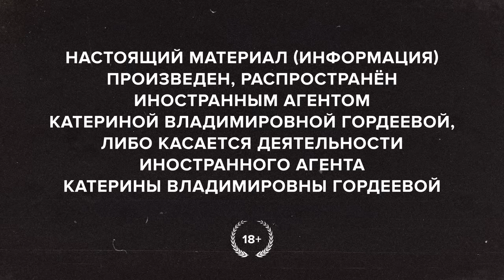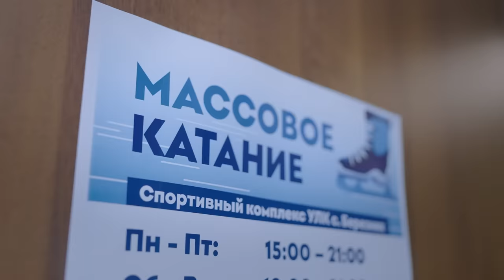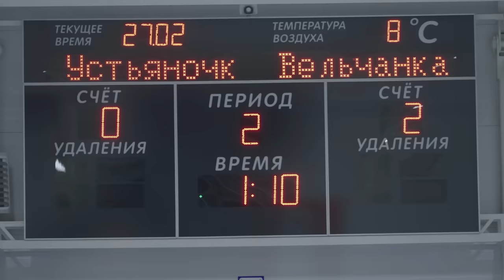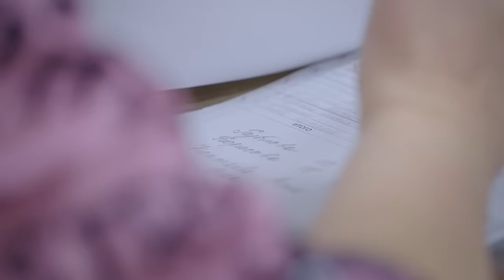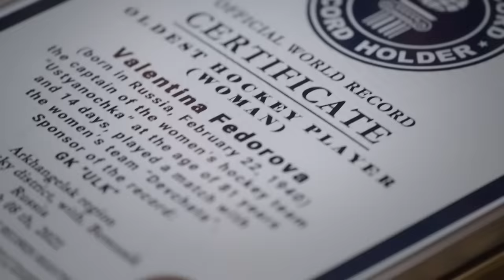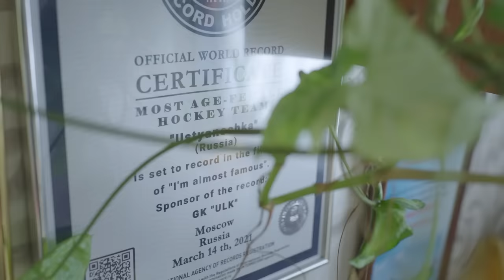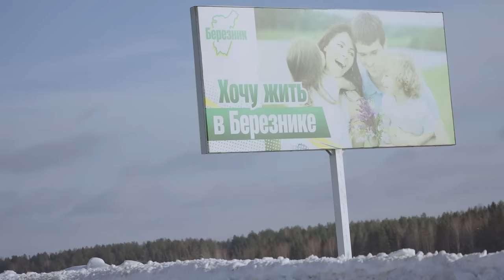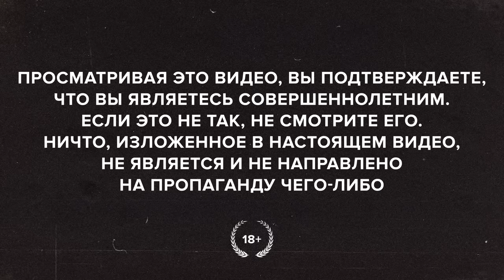«Государству нельзя сказать "нет"» // «Скажи Гордеевой»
Реклама. Рекламодатель ООО «Нетология» LjN8KKDu7

Узнайте больше о программе гражданства за инвестиции в Турции с международной иммиграционной компанией Astons

НАСТОЯЩИЙ МАТЕРИАЛ (ИНФОРМАЦИЯ) ПРОИЗВЕДЕН, РАСПРОСТРАНЕН ИНОСТРАННЫМ АГЕНТОМ КАТЕРИНОЙ ВЛАДИМИРОВНОЙ ГОРДЕЕВОЙ, ЛИБО КАСАЕТСЯ ДЕЯТЕЛЬНОСТИ ИНОСТРАННОГО АГЕНТА КАТЕРИНЫ ВЛАДИМИРОВНЫ ГОРДЕЕВОЙ
ПРОСМАТРИВАЯ ЭТО ВИДЕО, ВЫ ПОДТВЕРЖДАЕТЕ, ЧТО ВЫ ЯВЛЯЕТЕСЬ СОВЕРШЕННОЛЕТНИМ. ЕСЛИ ЭТО НЕ ТАК, НЕ СМОТРИТЕ ЕГО.

Березник – обычное село на севере России: до Архангельска почти 700 километров, до Вологды почти 400.
Но нигде, кроме Березника не встретишь на свете женскую хоккейную команду, все игроки которой – пенсионерки, а капитану и вовсе 83 года. Собственно, Березник – это и есть Россия в миниатюре: больше половины его жителей – женщины, а большинство этих женщин старше 60 лет.
Про такой социальный срез говорят, что это и есть типичный избиратель Владимира Путина. Кстати, и Путин сюда приезжал. Совсем недавно. Некоторые убранства к его приезду в районе до сих пор заметны. В общем, мы приехали в Березники, чтобы поговорить с этими женщинами и попытаться их понять.

Содержание:
00:00 Мы в Березнике. Почему?
3:08 Как появилась хоккейная команда «Устьяночка»
6:21 Когда Валентина Павловна падает, я думаю: всё, мне хана»
8:12 Один из способов поменять жизнь к лучшему
11:35 «Я родилась в 1940 году»
16:05 Как на маленькую Валентину Павловну в детстве напали волки
17:10 «В первый класс мы пошли босиком»
17:57 «Государство ничего не делает в нашей местности»
19:21 Кто такой Владимир Фёдорович и почему он в Березнике важнее Владимира Владимировича
21:28 В будущем не будет границ
25:12 Богатый ли человек Владимир Фёдорович Буторин?
27:19 «Мы ходим на хоккей бесплатно, форму Буторин нам подарил»
28:08 «Буторин закончил школу с неудом». Выясняется, что Валентина Павловна была учительницей будущего миллиардера
29:02 Как Валентина Павловна стала первым инвестором бизнеса Буторина
32:22 «Мама бежит к нему, обнимает, значит, хороший мужик» — как Валентина Павловна увидела отца после войны
36:36 «Корова своя, а молоко надо сдать, масло сдать, а еще картошку сдать, яйца, мясо, шкуру» — о налогах в СССР
39:27 «Я уже сказала налево, ты не слышишь меня?» — Валентина Павловна учит Гордееву водить машину
40:22 «Мы выделяем ветеранам 180 тысяч рублей на год. Это платит Владимир Фёдорович»
44:53 «Благодаря совету у нас держится порядок в селе» — как устроена власть в Березнике
49:11 «Все, кто встречался с Путиным, до этого по 10 дней сидели в карантине». Выясняется, что недавно в Березнике был Путин. Но встретиться с ним удалось не всем
51:14 «Мы мечтаем сыграть с Путиным в хоккей. Он в таком возрасте, мы в таком возрасте»
54:12 «У нас Владимир Фёдорович одел всех военных, которые пошли в Украину»
58:55 «Ребята с нашей деревни возвращаются с войны в гробах. Уже троих похоронили»
1:00:34 «В России жертв нет? Телевизор смотри!»
1:04:07 «Как война может устраивать? У нас зятя дома нету!»
1:07:07 «Присоединят к России Харьковскую и Донецкую области, а что дальше? А остановится ли у них эта вражда?»
1:09:31 «Я не могу сказать, где правда, где неправда»
1:11:48 «По телевизору половину неправды говорят»
1:14:16 «Мужчины в селе зарабатывают, а женщины работают»
1:16:03 «У меня не тяжелая жизнь. Это привычка»
1:17:31 «Жарни Лёша, жарни» — чем занимается Валентина Павловна на работе
1:20:36 «В 13 лет я попала на Чемпионат мира по хоккею с мячом в Голландию» — выясняется, что тренер «Устьяночки» Маша вообще-то стала звездой хоккея
1:22:22 «Я поехала на Олимпиаду в Ванкувере в 2010 году. Мы пропустили 13 шайб от американок»
1:26:12 «Мечта выиграть медаль на Олимпиаде у меня остается»
1:27:20 «Мы ничего не можем сделать, чтобы закончить войну. Если президент скажет мне пойти на войну, я пойду»
1:31:20 Выясняется, что Валентина Павловна была во всех странах Средиземноморья и в Индии. И что?
1:35:10 «Я — часть России»
1:38:48 «Я считаю, что мы украинцев защищаем»
1:35:45 «У меня своя вера, в храм я не хожу»
1:46:42 «Цель жизни — воспитать детей достойных Отечеству. Как без государства-то жить?»